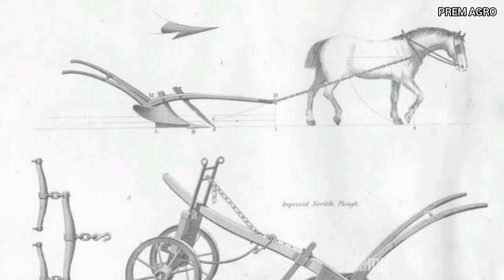Historical Development Of Plough | Ploughing the field | Ploughing Machine | Prem Agro Beejna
The plough is a machine used in farming for initial cultivation of soil in preparation for sowing seed or planting. ... LEMKEN offers suitable one to three furrow ploughs for all soil conditions and for tractor ranges from 35HP onwards.

Prem agro beejna
Charkhi dadri (haryana).
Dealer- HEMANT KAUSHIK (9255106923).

related more queries-

ploughing by tractor

ploughing by bullocks

ploughing by ox

ploughing by hand

ploughing by horse

ploughing by bull

ploughing by animals

ploughing by indigenous plough

ploughing by oxen

ploughing machine by bike

ploughing the field

ploughing the field with tractor

ploughing the field with bull

ploughing the field drawing

ploughing the field manually

ploughing the field with oxen

ploughing the field in india

ploughing the field by ox

ploughing the field animation

ploughing the field with power tiller

ox plough

ox ploughing field

ox plough

ox ploughing field in nepal

ox ploughing video

ox plough making

ox ploughing field drawing

ox drawn plough parts and their functions

ploughing the field

plough

ploughing machine

ploughing

plough drawing

plough department of song dynasty ep 1 eng sub

plough tractor

plough setting

plough meaning in hindi

plough pronunciation